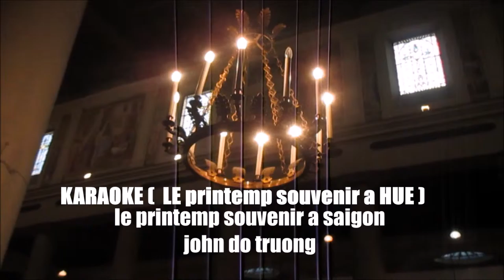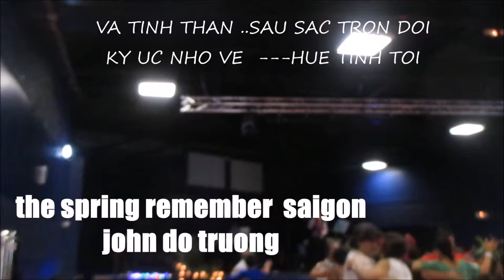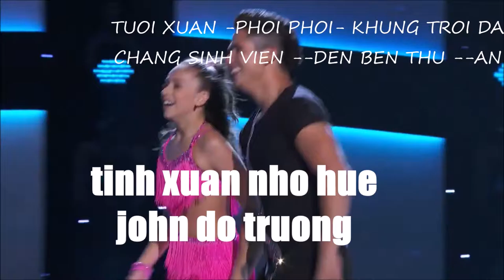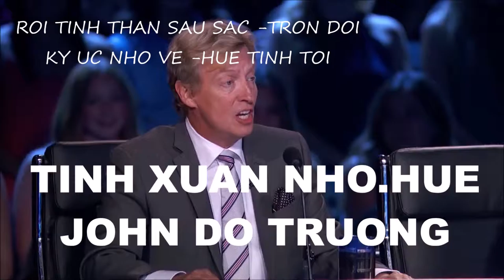TÌNH TÔI NHỚ. HUẾ( KARAOKE) JDT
KARAOKE --JOHN ĐỖ TRƯƠNG -
LE PRINTEMP SOUVENIR HUẾ -
TÌNH XUÂN NHỚ HUẾ ---
- CHUYỆN TÌNH THIẾU TA KHÔNG QUÂN QUÂN LỰC VIỆT NAM CỘNG HOÀ HIÊN ĐANG ĐỊNH CƯ CÙNG GIA ĐÌNH LONGBEACH--- CALIFORNIA USA -
 THƠ-- PHỔ NHẠC --- JOHN ĐỖ TRƯƠNG-

CHIỀU HÔM NAO CÁNH ÉN TUNG TRỜI
VƯỜN ĐÀO XINH KHOE SẮC NẮNG XUÂN VỀ
VÀI NHÀNH MAI TUNG TĂNG HÉ NHỤY
XUÂN TÌNH DĨ VÃNG HUẾ TÌNH TÔI
MỘT MÌNH BÊN SÂN VỚI BẾP THAN HỒNG
NHẶT CHIẾC LÁ GÓI BÁNH CHƯNG LY RƯỢU THƠM
ĐÀN CON NGOAN KHÚC KHÍCH TRONG VƯỜN
XUÂN ĐẦM ẤM KỶ NIỆM TRONG TÔI

ĐK / TUỔI XUÂN PHƠI PHỚI KHUNG TRỜI ĐẠI HỌC
CHÀNG SINH VIÊN ĐẾN BÊN THU CHÂN TÌNH
TÌNH YÊU DÂNG HIẾN CHO NGƯỜI
ĐỜI PHONG SƯƠNG TRÊN VÒM TRỜI CAO
NGƯỜI CHIẾN SĨ HIÊN NGANG CHÂN TRỜI
ĐỜI NỮ SINH CẤT BƯỚC XÂY GIA ĐÌNH
VÀ THỜI GIAN THEO CHUỖI THĂNG TRẦM
MÁI ẤM GIA ĐÌNH CÙNG ĐÀN CON NGOAN

3 / VÌ VẬN QUỐC CẤT BƯỚC XA HƯƠNG
NHƯ BAO CHUYỆN TÌNH CHINH CHIẾN QUÊ TÔI
VÀ TÌNH THÂN SÂU SẮC TRỌN ĐỜI
KÝ ỨC NHỚ VỀ HUẾ TÌNH XUÂN

---THE LONGBEACH-- USA .. MÙA HÈ 2014

LA POEMS- CHANSON- ET DOCUMENTAIRE DE JOHN ĐỖ TRƯƠNG
NEUILLY S/S  -LE OCTOBRE-2016-LA MAISON D'EDITION JĐT
L"AUTEUR DE MUSIQUE JOHN ĐỖ TRƯƠNG